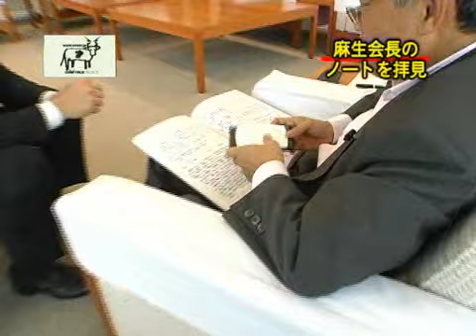【麻生グループ（5）】麻生泰会長のノートを特別公開！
「麻生泰会長のノートを特別公開！」
■取材協力：麻生グループ　 麻生泰　会長
■事業内容：医療・健康、教育・人材・福祉・IT技術、不動産・建設関連、地域ビジネス、製造・施工関連

▼シリーズ
・麻生グループ 麻生泰会長を直撃(1/6)
・兄・麻生太郎と社長交代 麻生の創業秘話（2/6）
・ラファージュと組んで世界一を獲る（3/6）
・麻生の目指すグローバルシティズン（4/6）
・麻生泰会長のノートを特別公開！（5/6）
・恩師の言葉 次世代へのメッセージ（6/6）